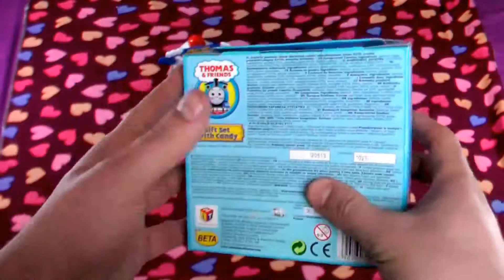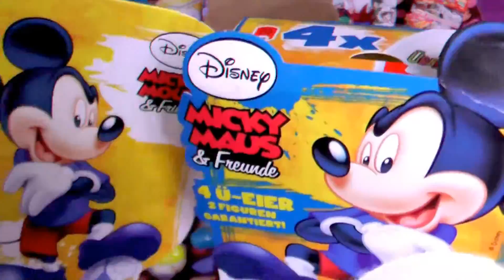My Edited Video